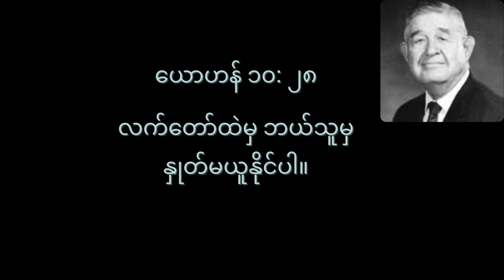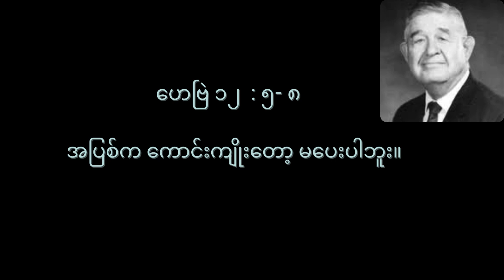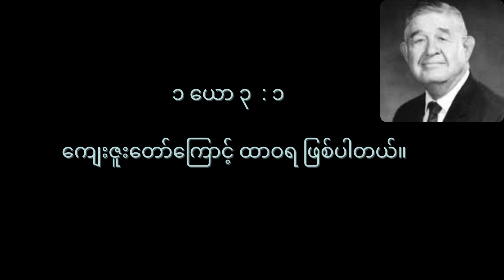Can a saved person ever be lost by Dr John R Rice Burmese Part 4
Dr. John R. Rice ရဲ့ ကယ်တင်ခြင်း ဆုံးရှုံးနိုင်သလား စာအုပ်ကို ဆလိုင်း ထိန်ဝင်းအိ ဘာသာပြန်ပါတယ်။